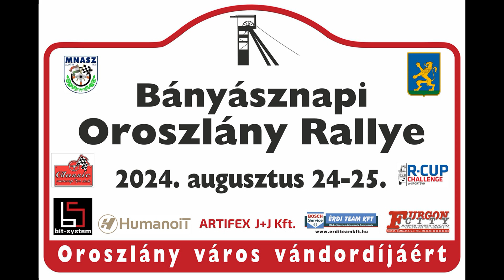X. Bányásznapi Oroszlány Rally 2024 Hebling Péter - Hebling Lili